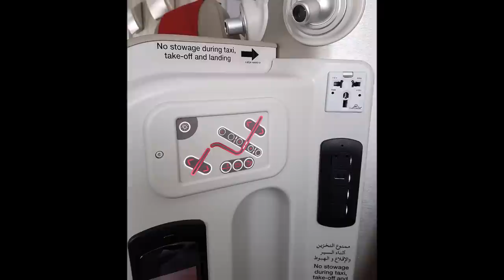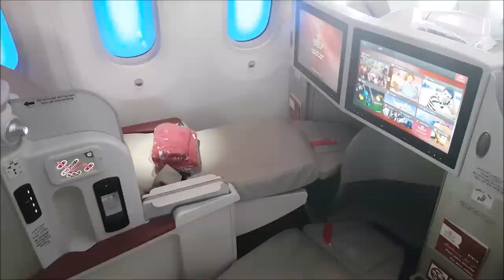Royal Air Maroc B787 Dreamliner Business Class Casablanca to Doha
Flight Review of Royal Air Maroc B787 Dreamliner Business Class from Casablanca to Doha by Sam Chui.

Look at the strange seating configuration when the seat goes full flat in Business Class!

Great onboard service, catering and many details.